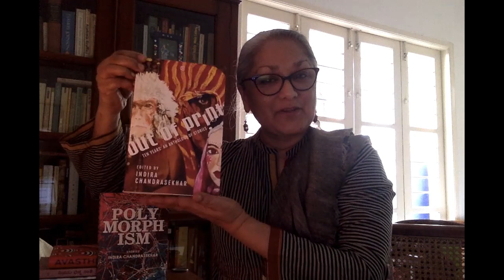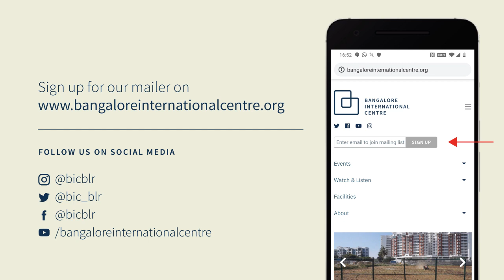Writing Sex in the Time of Corona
And before and after…
Nov 29, 2020

This is part of a series of conversations that examine ways to write about fundamental human experiences. Ideas are explored by looking at work in Out of Print Magazine and beyond. The first panel will look at three selected pieces on the subject of Sex and Sexuality by Vidya Ravi, Nighat Gandhi and Swetha Sriram. Rosalyn D’Mello, columnist and author of Handbook for My Lover will join the conversation as an invited speaker. The selected stories by the authors will be shared following registration.

The Out of Print Focus sessions aspire to create a platform for young voices, new ideas, innovations and challenges that break the norms and discover new ways of expression.

In collaboration with Out of Print.